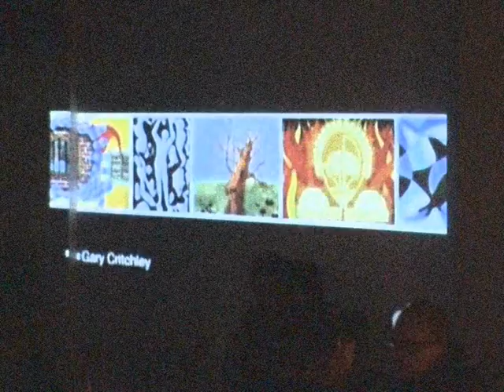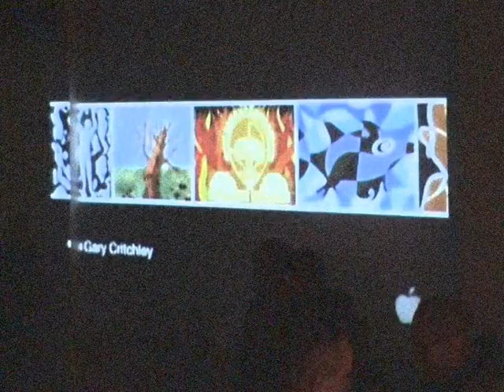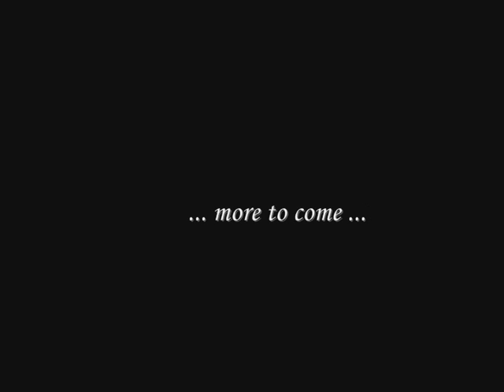Filth of Mankind part 2 ScumWinterFest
Filth of Mankind at Scum Winter Fest, part 2 of 3, so more to come! Filmed at the Bussey Building, Peckham, 4 December 2010. The festival was in aid of the Gary Critchley Justice Campaign - find out more about Gary, and why his case is one of the worst miscarriages of British justice, and find out more about Filth of Mankind